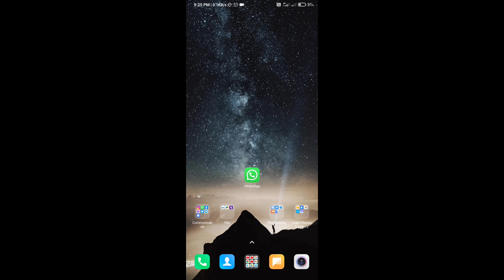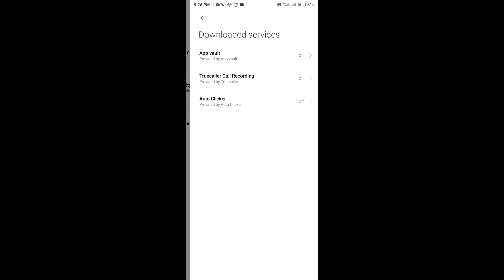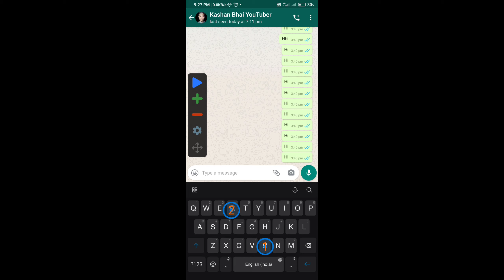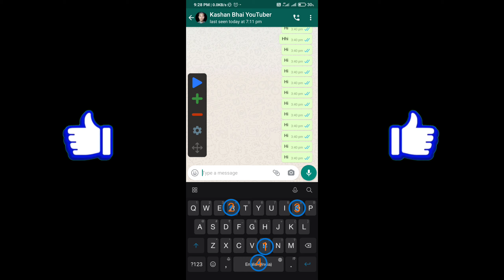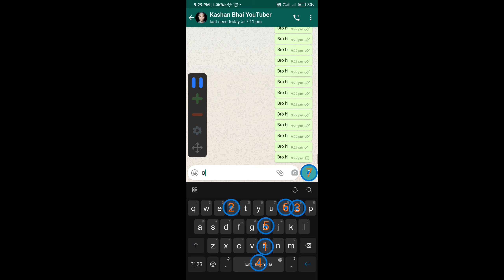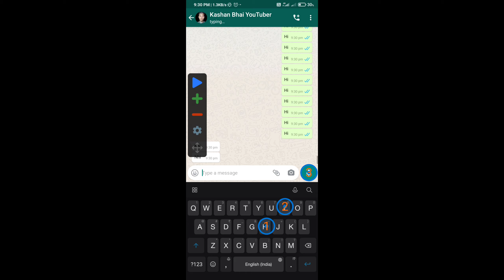How to send unlimited messages on whatsapp !! Unlimited whatsapp messages in one click !! Whatsapp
Hello Friends. aaj ki is video mein hm aapko bta rahe hain ki aap apne Whatsapp par kisi ko bhi unlimited messages kaise send kar sakte ho wo bhi ek click mein.

Umeed krta hu aapko meri video pasand aaye.

How to send unlimited messages on whatsapp
Unlimited whatsapp messages in one click
Whatsapp trick
How to send 100 messages at once
How to send unlimited sms in one click
How to send 1000 messages at once
Whatsapp par unlimited message kaise bheje
How to send 1000 messages at once in whatsapp

Or=
Krna na bhule saath hi🔔Icon ko bhi press kr ley.